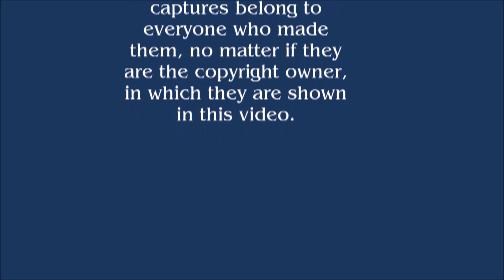Zoboomafoo Funding Credits Compilation (1999-2001)